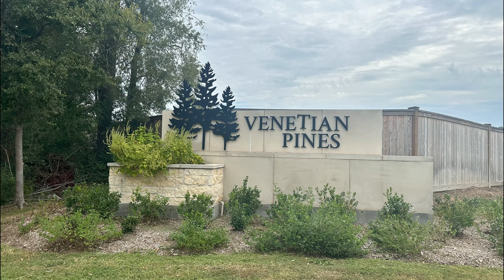Buscas Casa Buena Bonita y Barata? Descubre Venetian Pines en Conroe Texas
Si estás buscando casas buenas bonitas y baratas o te preguntas dónde invertir en Texas, no busques más: Venetian Pines Conroe Texas podría ser justo lo que necesitas. Este encantador vecindario en Conroe Texas está ganando popularidad, y no es para menos. Con una combinación perfecta de tranquilidad y acceso a comodidades modernas, Venetian Pines Conroe es ideal para quienes buscan mudarse, invertir o simplemente disfrutar de un estilo de vida relajado en una zona en auge.

Hablar de Conroe homes es hablar de oportunidades. En este rincón de Conroe Texas, encontrarás Conroe homes for sale que te harán preguntarte por qué no tomaste la decisión de mudarte antes. Las opciones de real estate Conroe son diversas, y con la ayuda de un buen Conroe realtor, encontrar tu hogar ideal será pan comido. ¿Quieres más razones? Las Conroe Texas homes son famosas por ofrecer una excelente relación calidad-precio, y con un mercado en constante crecimiento, es fácil entender por qué mucha gente está moving to Conroe.

Ahora, si te preguntas dónde invertir en Texas o específicamente en Conroe Texas real estate, la respuesta es clara: este mercado está en auge. Invertir en Conroe homes for sale no solo garantiza una buena inversión a largo plazo, sino que también te ofrece un hogar en una comunidad acogedora. Con la ayuda de un Conroe realtor, puedes descubrir las mejores oportunidades en el mercado de real estate Conroe homes TX y aprovechar al máximo tu inversión. Además, la proximidad a Houston hace que Conroe TX sea una opción perfecta para aquellos que desean disfrutar de lo mejor de ambos mundos.

El vecindario de Venetian Pines Conroe TX es uno de los secretos mejor guardados de la ciudad. ¿Por qué? Porque ofrece casas buenas bonitas y baratas, ideales tanto para quienes buscan un hogar como para aquellos que están interesados en Casas para Invertir. En Venetian Pines Conroe, no solo obtienes una propiedad, sino una comunidad vibrante y un ambiente que muchos sueñan con tener. Si te atrae la idea de estar cerca de la naturaleza pero con fácil acceso a la ciudad, entonces Venetian Pines Conroe Texas podría ser justo lo que necesitas.

Mudarse a Conroe TX es una decisión que cada vez más personas están tomando, y no es difícil entender por qué. Al moving to Conroe, tienes la ventaja de vivir en una ciudad en crecimiento con excelentes oportunidades laborales, opciones de entretenimiento y una gran calidad de vida. Además, con tantos Conroe homes for sale, es fácil encontrar la casa perfecta para ti. Ya sea que estés buscando una casa moderna en un vecindario exclusivo o una opción más económica en casas buenas bonitas y baratas, Conroe real estate tiene lo que necesitas.

Si estás interesado en el mercado inmobiliario, ya sea para vivir o invertir, el real estate Conroe es una excelente opción. Con el apoyo de un buen Conroe realtor, podrás explorar todas las opciones de Conroe Texas homes y encontrar la propiedad ideal que se ajuste a tus necesidades y presupuesto. Conroe homes no solo son asequibles, sino que también ofrecen una alta calidad de vida, lo que las convierte en una de las mejores opciones para quienes buscan dónde invertir en Texas.

En resumen, si estás buscando una inversión inteligente o el lugar perfecto para establecerte, el mercado de Conroe Texas real estate es una excelente opción. Ya sea en Venetian Pines Conroe TX o en otro vecindario de la zona, las Conroe homes te ofrecen la oportunidad de vivir bien sin romper el banco. ¿Estás listo para dar el siguiente paso? ¡Ven y descubre todo lo que Conroe Texas tiene para ofrecerte!

Tienes una pregunta de bienes raíces?